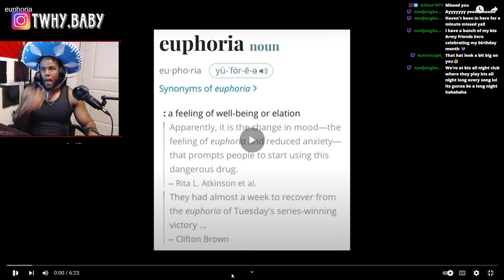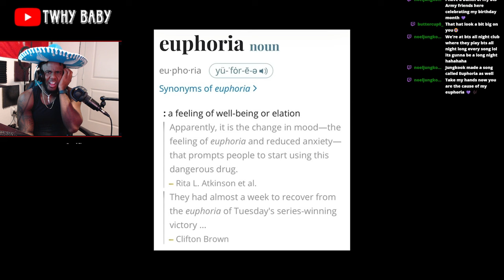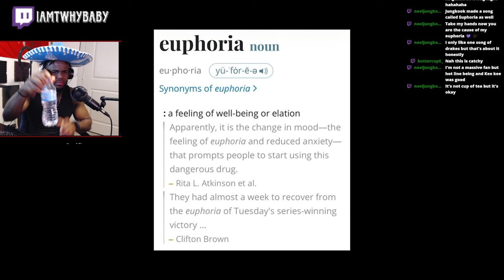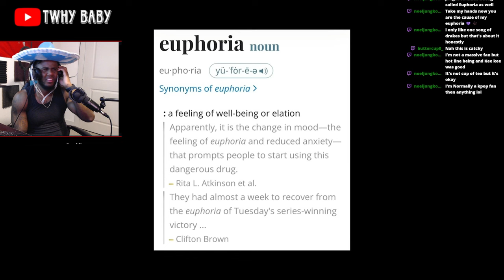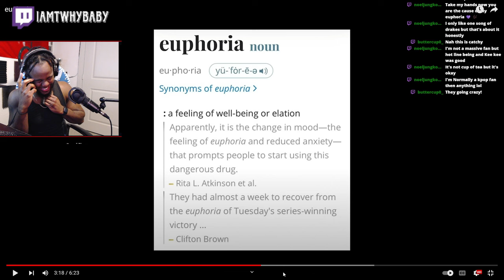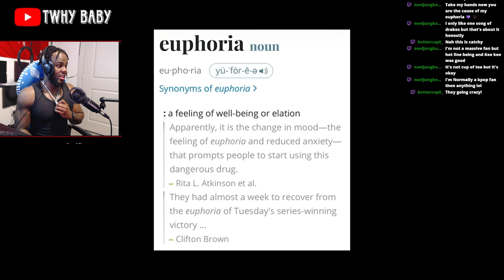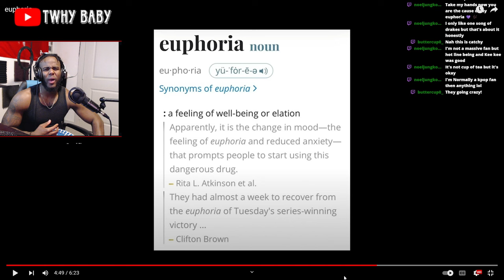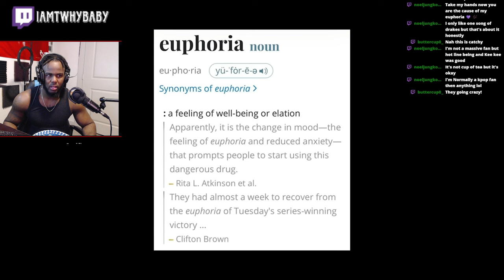Kendrick Lamar - Euphoria Why He Hate This Man Like This lol Drake You Got 24Hrs!